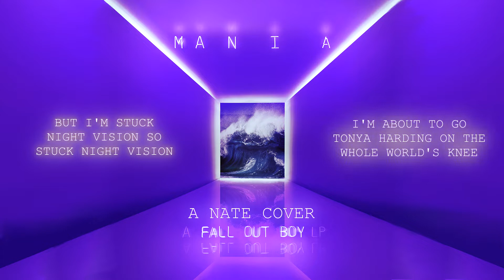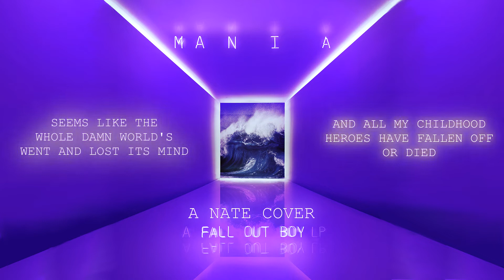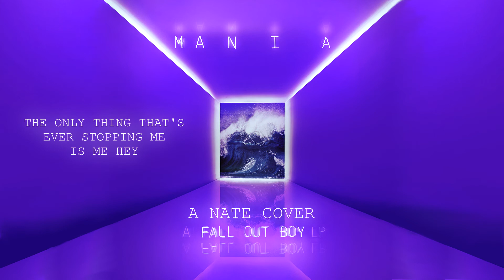[Solo] Stay Frosty Royal Milk Tea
This is a late bday gift for Lea! I love u lots!!! (also this is the most effort I've ever put into a solo lol I do all the harmonies and everything)